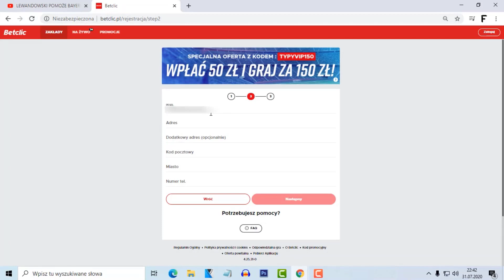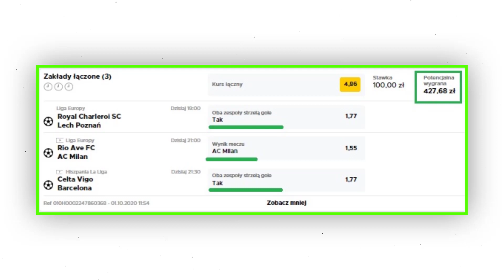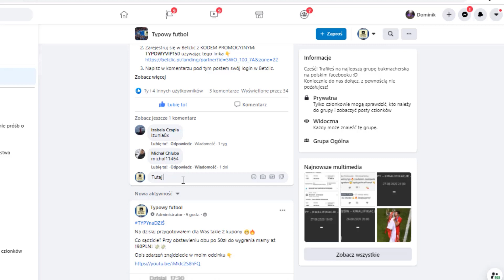TYPY na CZWARTEK! FC Barcelona - Celta Vigo i Lech Poznań - Charleroi i AC Milan - Rio Ave